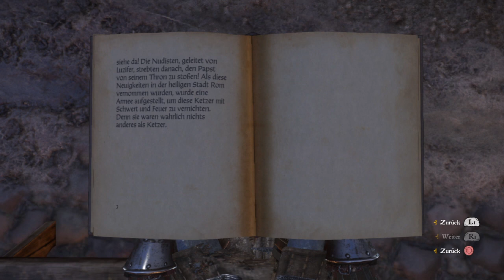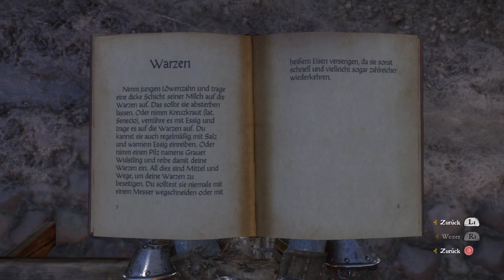Kampf gegen Wolflins Bande / Kingdom Come Deliverance PS4 #173 / Storm LP